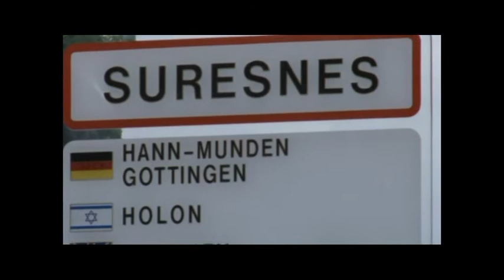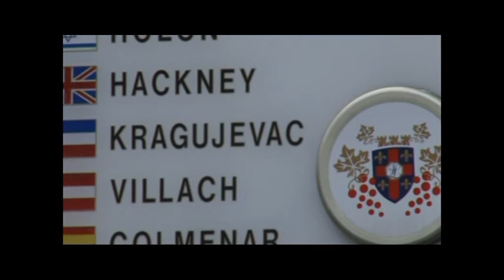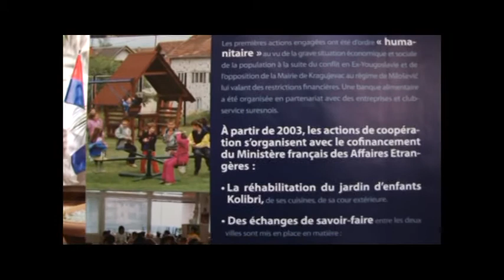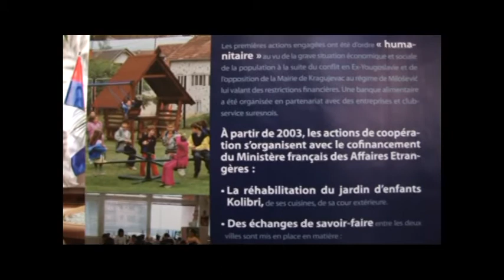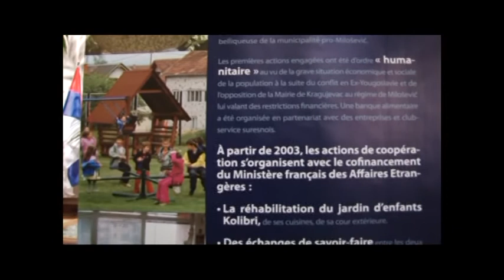Gradovi pobratimi: SURESNES-KRAGUJEVAC.mpg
Insert iz TV serijala "BEZ VIZE!"
Emiteri: RTS SAT i tridesetijedna televizija u Srbiji
U saradnji sa Kulturnim centrima Srbije i Francuske u Parizu i Beogradu.